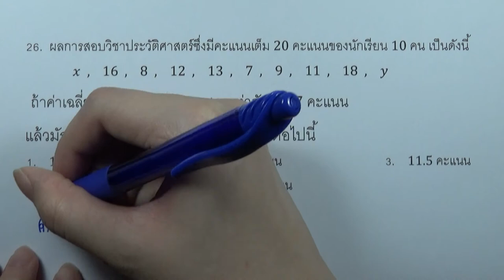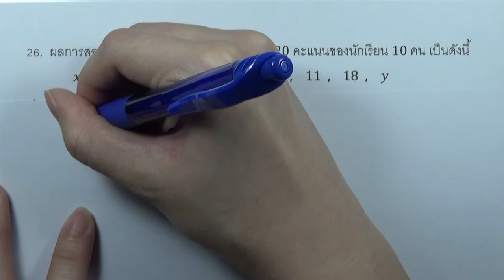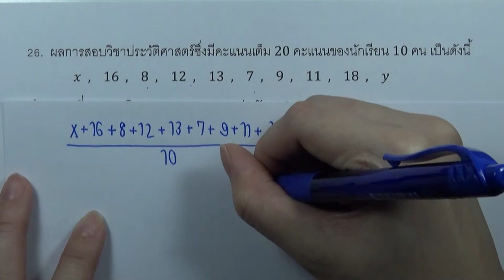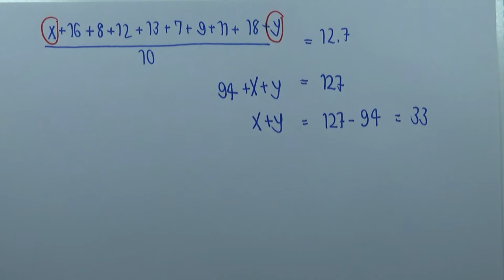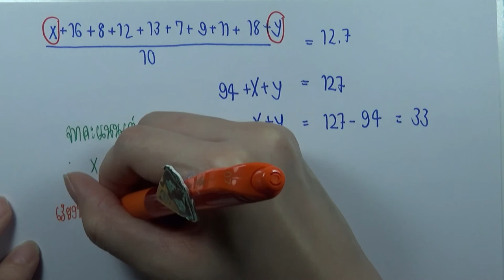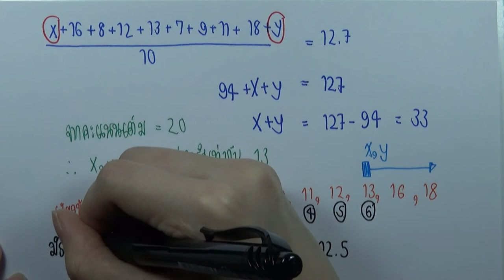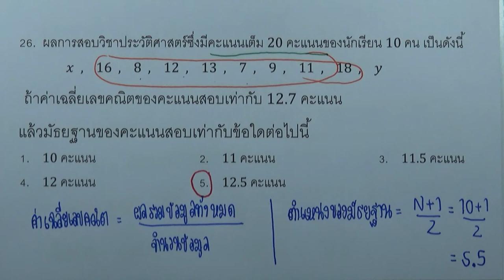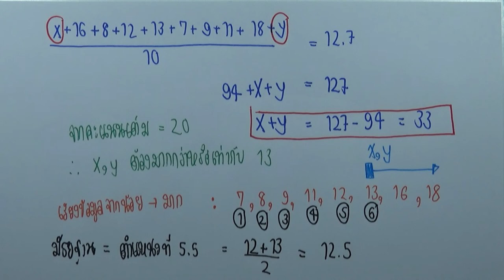เฉลยข้อสอบคณิตศาสตร์1 สามัญ9วิชา ธันวา ปี2558 ข้อ26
เฉลยข้อสอบคณิตศาสตร์1 สามัญ9วิชา ปี2558